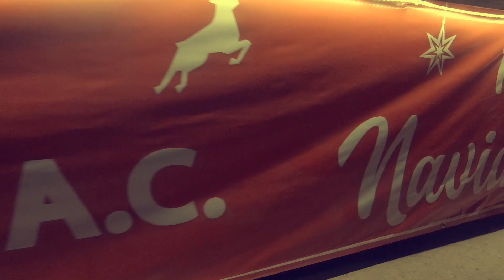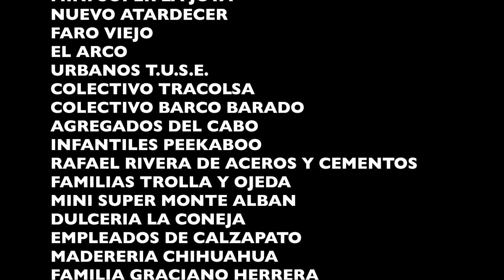UNI2 De Corazón A.C ( Video Completo )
Entrega de Juguetes en las colonias Las Palmas y Caribe de Cabo San Lucas el pasado 21 de Diciembre 2019 por la asociación UNI2 De Corazón A.C.
Powered By: elomelic
@elomelicPhotography en FACEBOOK
elomelic en INSTAGRAM
2019
Los Cabos